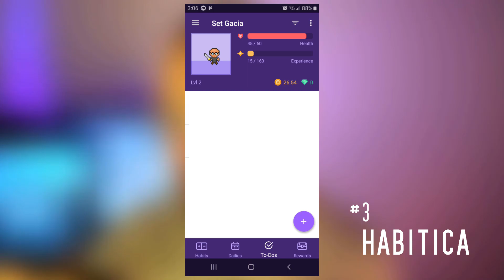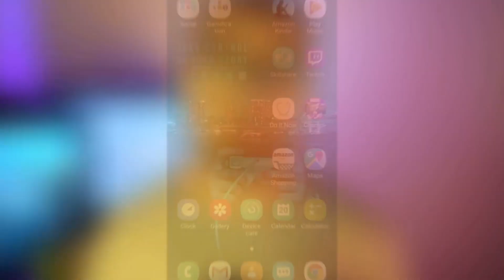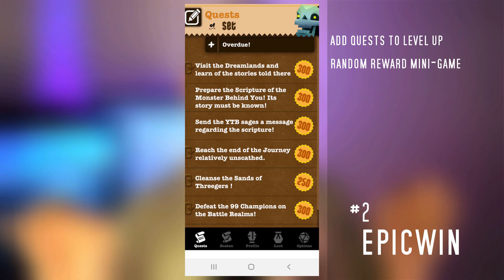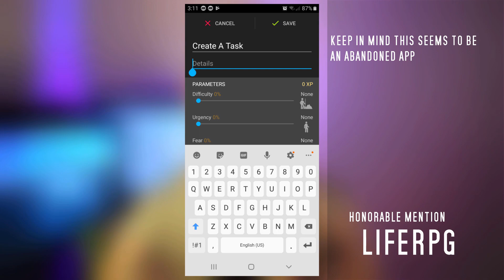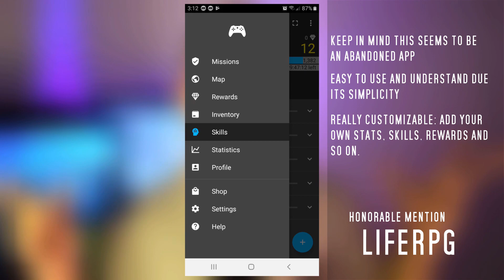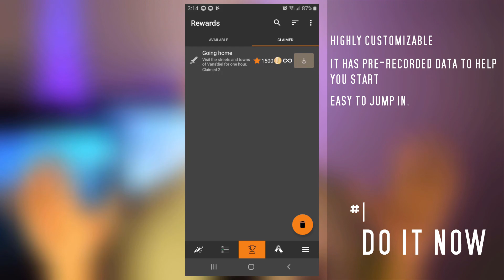3 Apps to Turn Your Life Into an RPG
These are the best 3 gamification apps that I found to gamify your life.